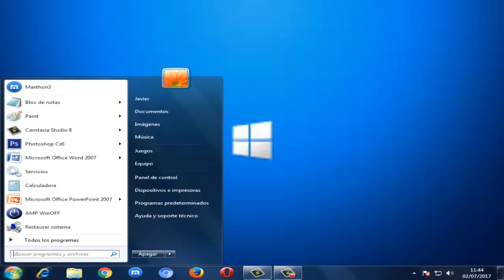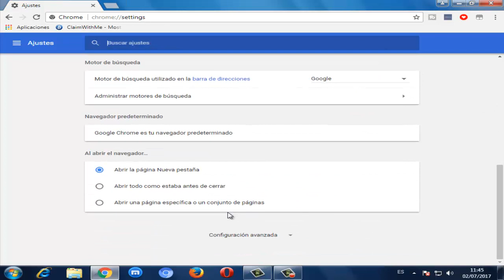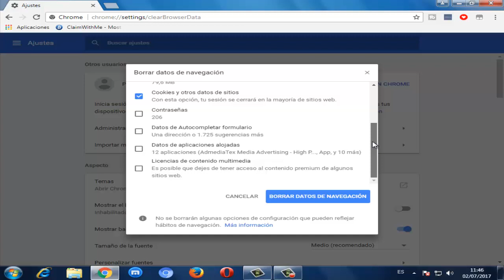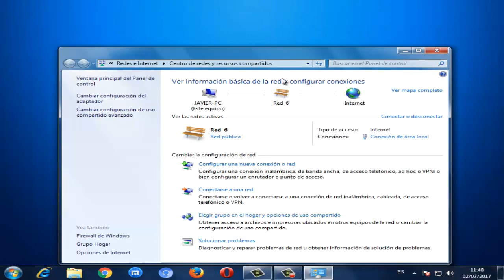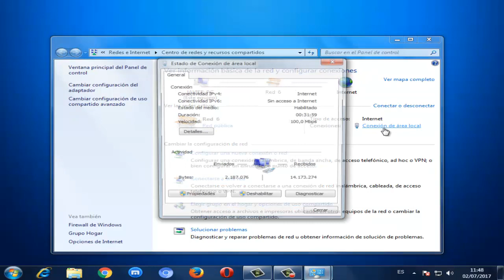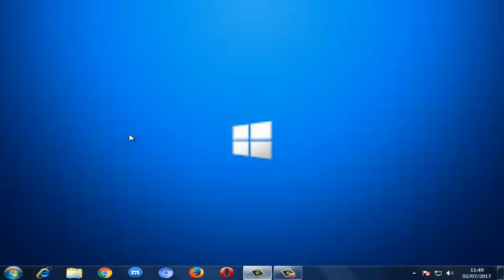Error Loading Media File Could Not be Played en Windows 10/8/7 I SOLUCIÓN 2024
Te ayudare a reparar Error Loading Media File Could Not be Played en Windows 7/8/10. Te dare 4 posibles soluciones para corregir este problema.

Videos Recomendados
💛 Como ACELERAR Celular